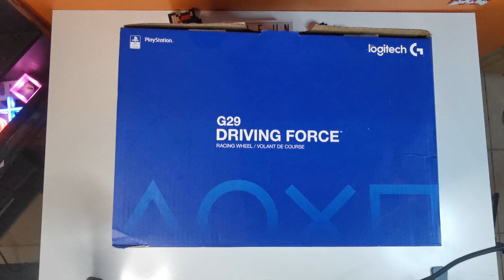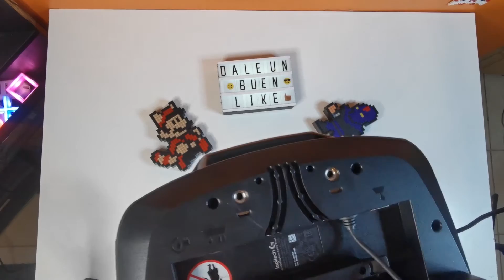Volante Logitech G29 + Palanca de cambio, Unboxing Chileno,Ps4,Ps3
Gracias.